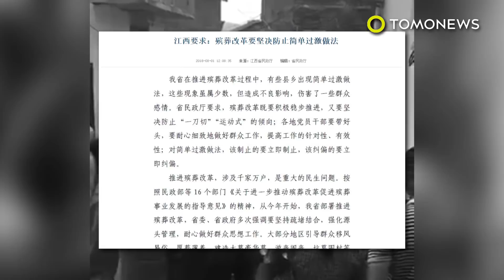Coffins seized and smashed as part of 'zero burial' policy - TomoNews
JIANGXI, CHINA — Videos of coffins being seized and smashed in the Jiangxi province have sparked a big controversy in China.

Chinese cities are developing fast, and this frenetic development has raised concerns regarding land management. One of the main issues is the lack of land space to bury dead people.

Officials in Jiangxi province launched a "zero burial" campaign and forcefully confiscated people's coffins.The aim of the campaign is to make cremation the sole approved method for disposing of dead people's remains.

The campaign goes against a longstanding burial tradition in rural China. The elderly often have tailor-made coffins stored at home in anticipation of their own death, a custom which they believe brings good fortune to the house.

Videos were published on Chinese social media, showing rural residents lying in their coffins so they wouldn't be taken away.Such methods led to a massive outcry and sparked controversy. Even national media outlets described the campaign as quote 'cold-blooded and overbearing'.

Local officials have since backtracked, saying that they would do their best to promote eco-friendly ways of conducting funerals without being quite so aggressive.